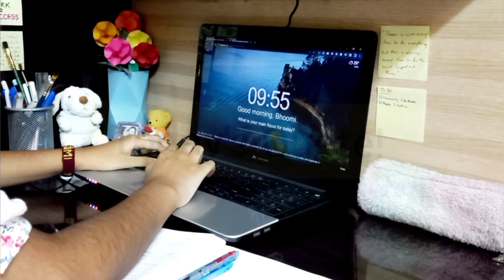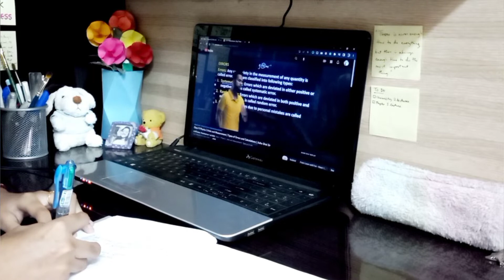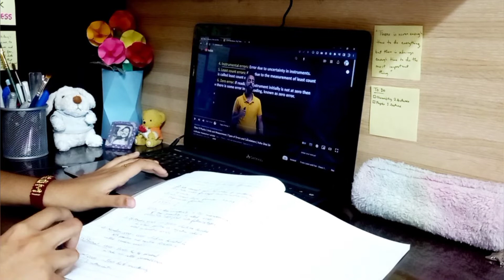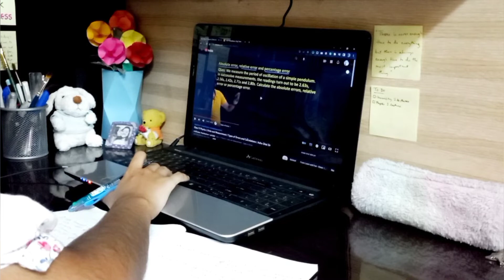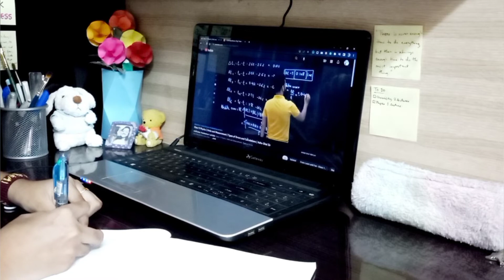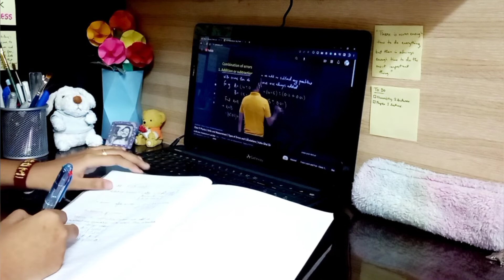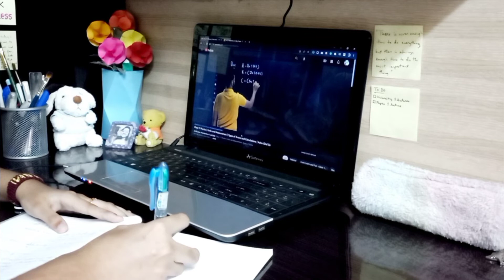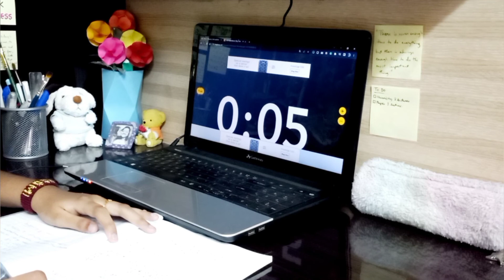30 min Study Time with music | Study music waves | Study with Bhoomi